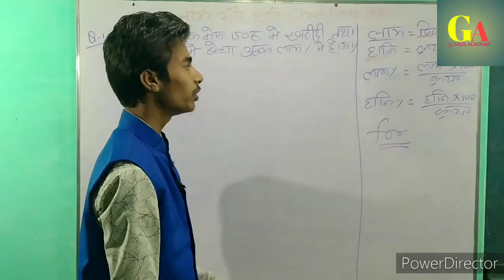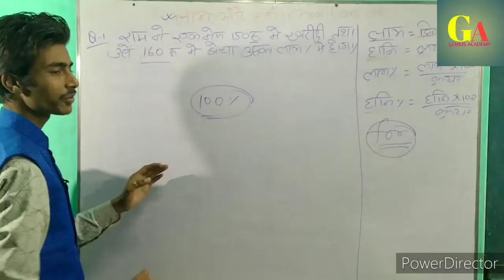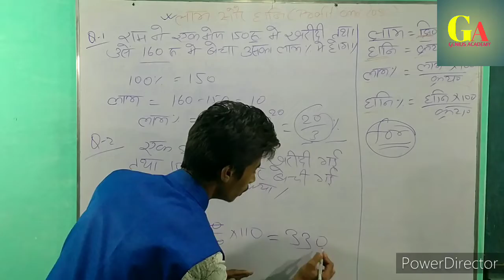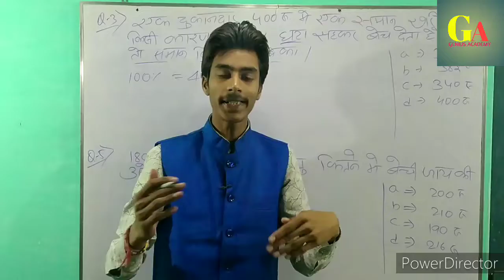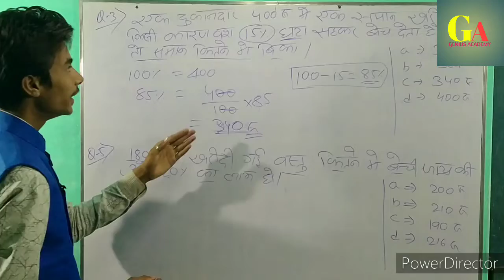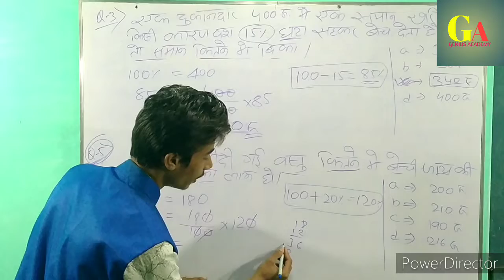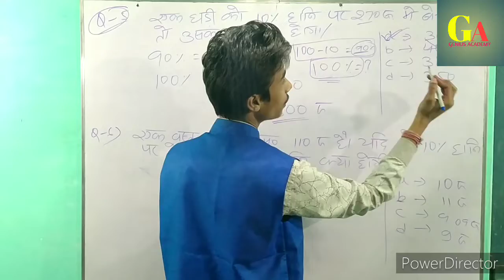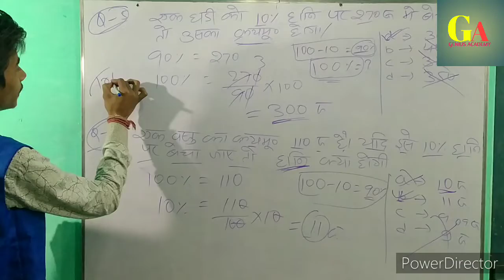Profit and loss very short tricks with formula( part-1)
Important topic profit and loss